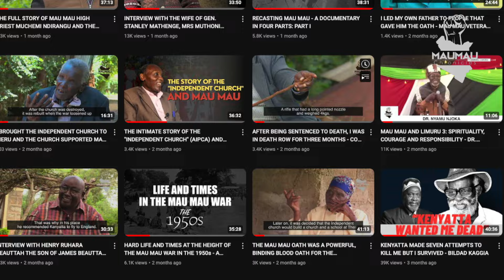MAU MAU SPIRIT LIVES ON IN THIS SOLDIER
Every patriotic African should listen to Ibrahim Traore, the current president of Burkina Faso. He embodies the true Mau Mau spirit of total decolonization. He was born in 1988, just one year after the assassination of the great revolutionary Thomas Sankara. They say lightning does not strike twice, but it seems to have done exactly that in Burkina Faso, because Ibrahim Traore could be said to be a reincarnation of Thomas Sankara. While Thomas Sankara came to power at 33 years of age, Ibrahim Traore was 34 when he took the reins in 2022. Like Sankara before him, Ibrahim Traore wants self-sufficiency and sovereignty for Burkina Faso, and an end to French imperialism in his country. Burkina Faso, through Traore, has gotten a second chance at the transformation that Sankara wanted to achieve. The enemy of Africa has always been Western imperialism, as we have seen on every episode of Mau Mau Chronicles. For the Mau Mau were waging a righteous war against British imperialism in Kenya that denied Africans land, freedom and basic human dignity. Traore represents an opportunity for Africa to stand up and take back its self-worth.  This is a video of a speech by Ibrahim Traore delivered on June 11, 2024 at the Ouaga 2000 Sports Palace in Ouagadougou.